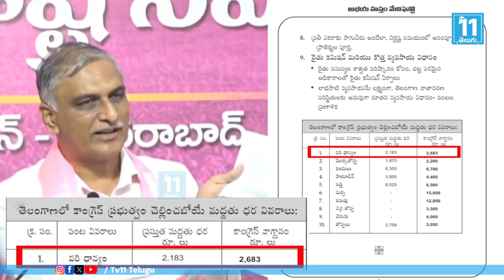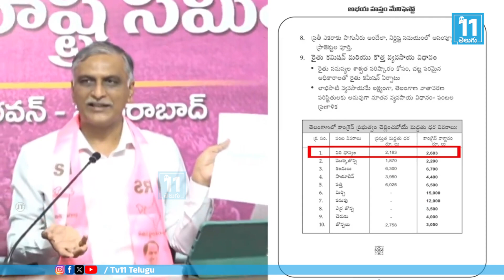వరికి బోనస్ ఇస్తామని కాంగ్రెస్ మోసం చేసింది - హరీష్ రావు ఫైర్ Harish Rao Fires on Congress Party